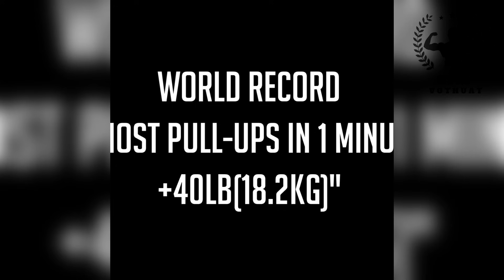Sự Thật Sức Mạnh Của XÀ ĐƠN | 12 Tác Dụng Tuyệt Vời Đến Thể Hình